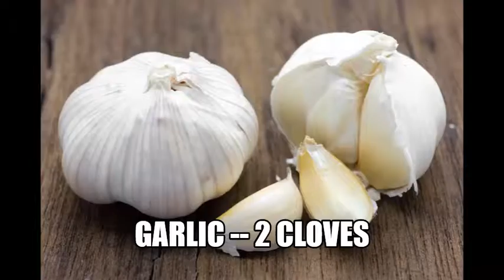How to Make Hummus/Easy Hummus Recipe/Arabic appetizer/Chic Pease dish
Super smooth hummus essay n delicious Arabic dish. essay to make.in this dish salt is optional. If u follow the same amount of ingredients then a pinch of salt is enough. chic Pease water will enhanced the teste. its texture should be like creamy.

Arabic style.